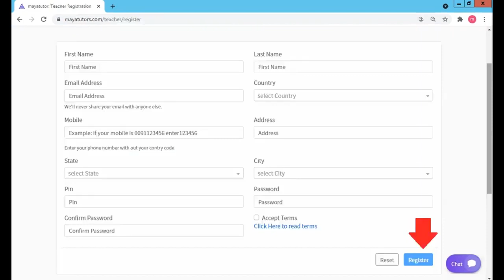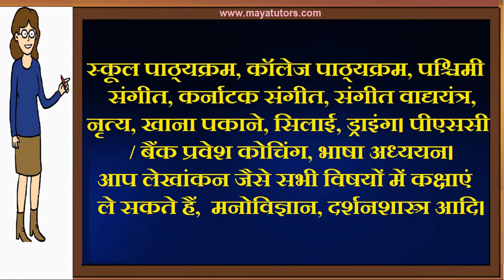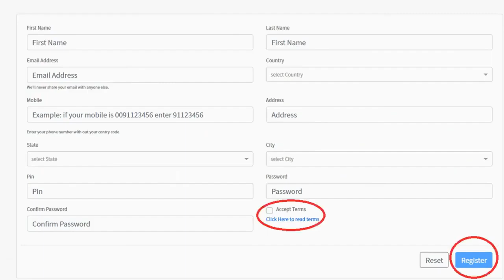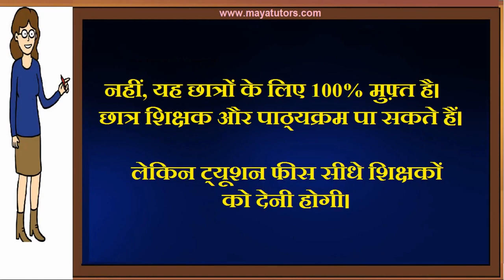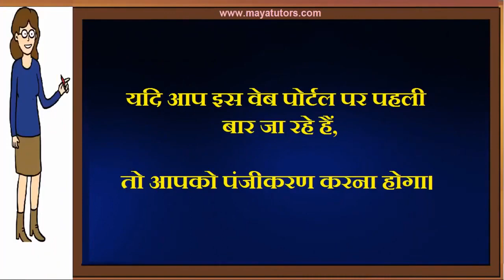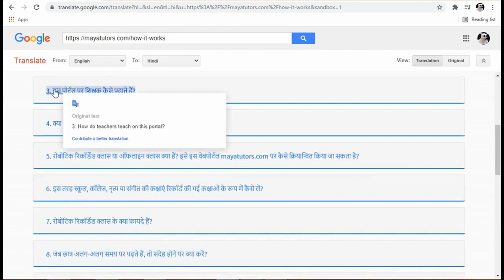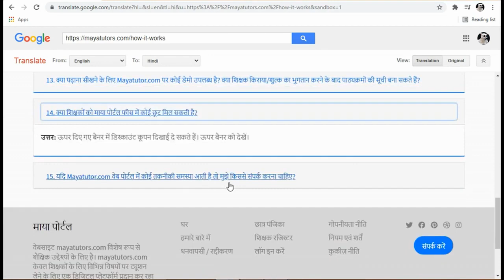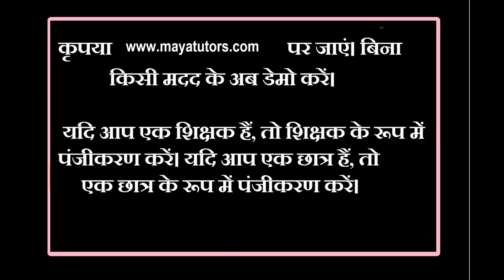MAYA TUTORS , Free Online Tuition , Free Tuition Site , Free App For Tuition in Monghyrm